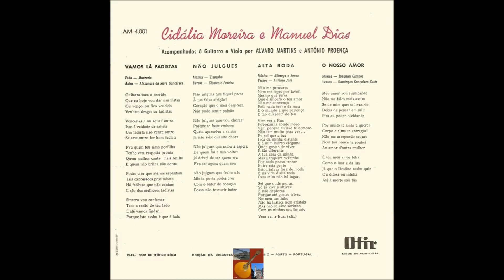Cidália Moreira - Alta Roda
Fadistas Esquecidos...Ou Não...Cidália Moreira canta " Alta Roda " , letra de António José , música de Nobrega e Sousa , com o acompanhamento de Alvaro Martins e António Proença.